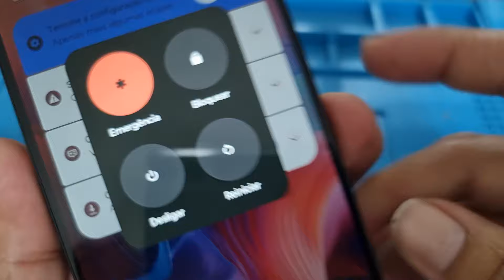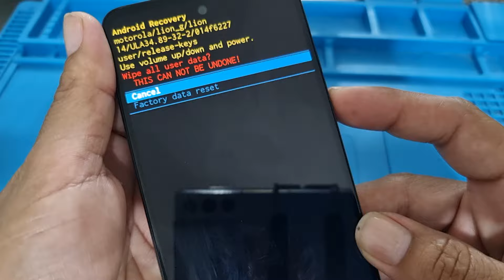hard reset moto G04 desbloquear formatar remover bugs do sistema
como formatar motorola moto g04 hard  desbloquear formatar remover bugs do sistema